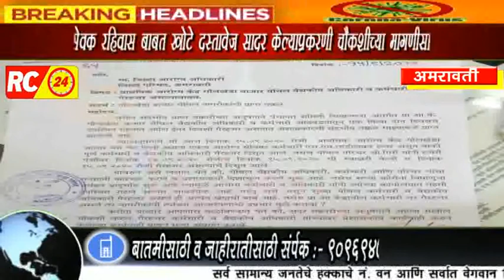गौलखेडा बाजार येथील प्राथमिक आरोग्य पथकाचा भोंगळ कारभार